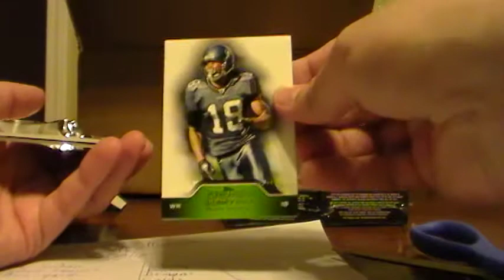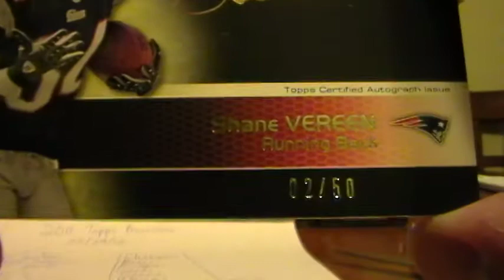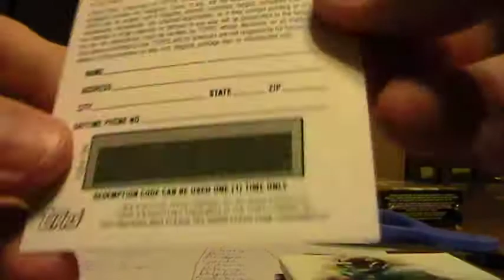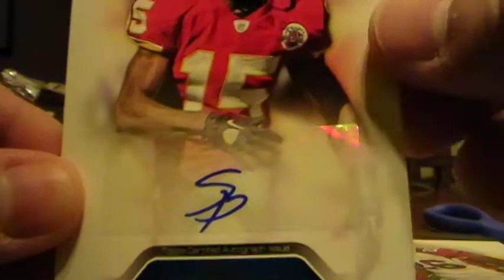Topps Precision 05/29